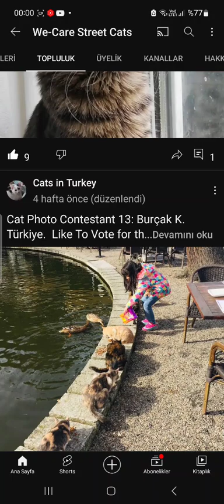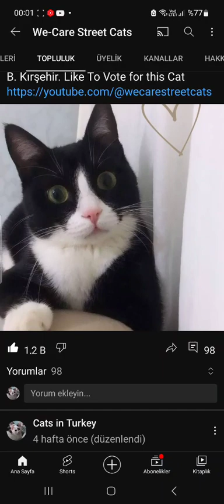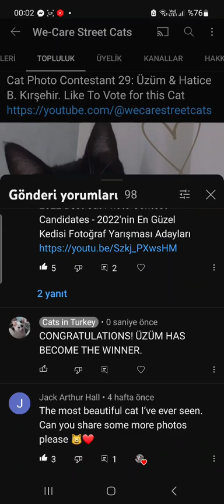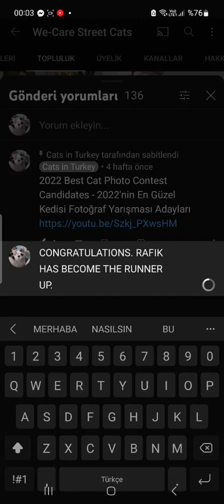Cute Turkish Street Cats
Their furry paws have walked these lands for centuries, revered for their pest-fighting skills, embraced by Islamic teachings, and cherished as symbols of luck and love. From Istanbul's bustling streets to quaint village squares, Turks welcome these feline companions with open arms, weaving a beautiful tapestry of respect and affection that stretches back through history. Join us on this purrfect journey as we unravel the secrets of Turkey's cat kingdom! We will upload cute funny stray or street cat videos regularly. letsfeedstreetcats There are thousands of homeless and hungry cats and kittens on the streets. They need food, water, medical care and love. My family and I feed them every day. We treat sick ones at the vet and take care of them at our place offering our love and attention. All cats and kittens start meowing and following us when we walk on the street. Most of them wait in front of our home till we come back from work. We love and care about all street cats and dogs. letsfeedstreetcats Stray Cats in Turkey